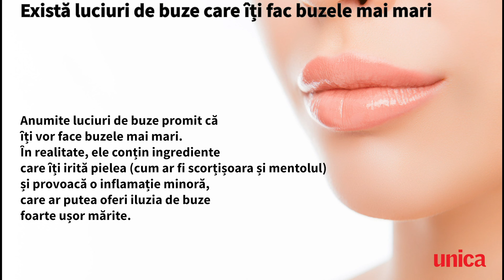Mituri despre machiaj în care probabil crezi din adolescență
În adolescență auzim multe mituri despre machiaj de la mame și de la prietene, mituri care au supraviețuit de-a lungul timpului. Însă nu toate miturile trebuie luate de bune, întrucât multe din ele nu doar că nu funcționează, ci și prezintă un pericol de sănătate.